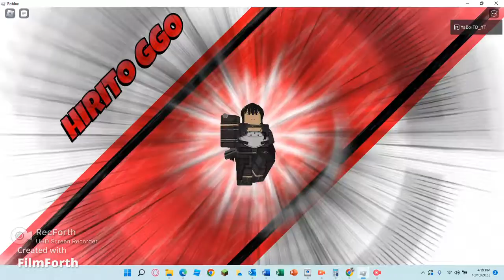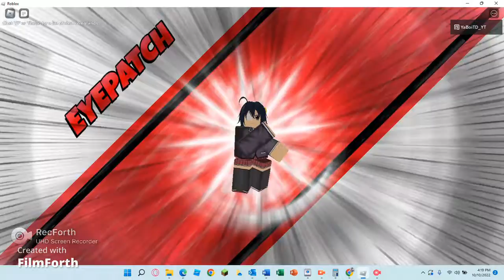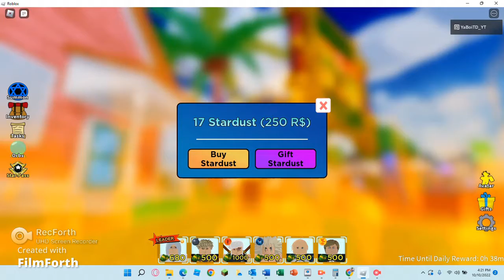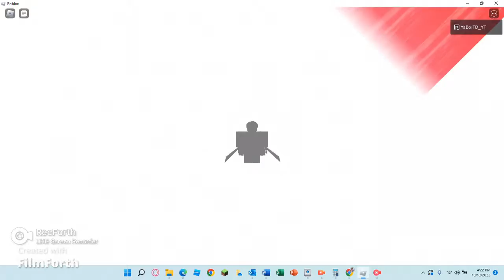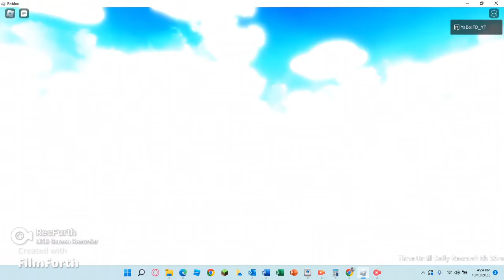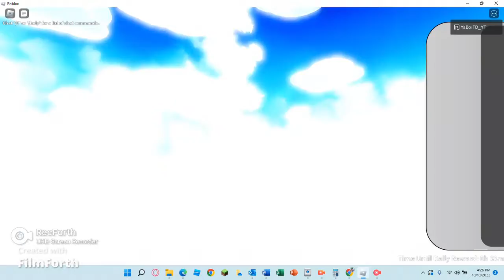I SPENT THE MAX ROBLOX PREMIUM ON STAR DUST IN ASTD AND THIS HAPPENED... (went broke)